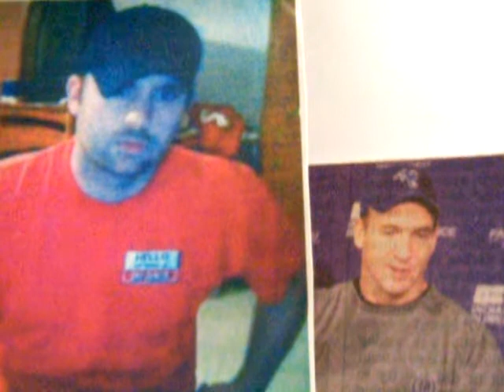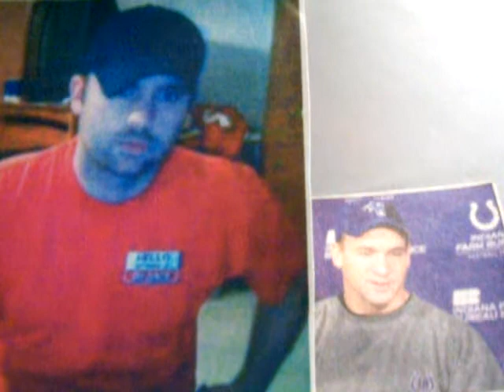Eric Pedigo on Sports 101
Eric Pedigo on Sports 101 08/27/2011